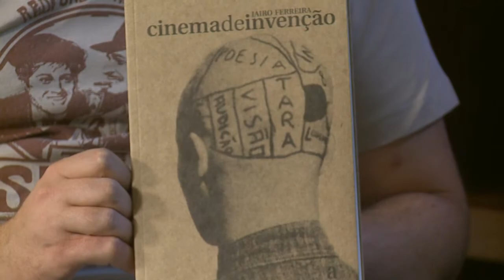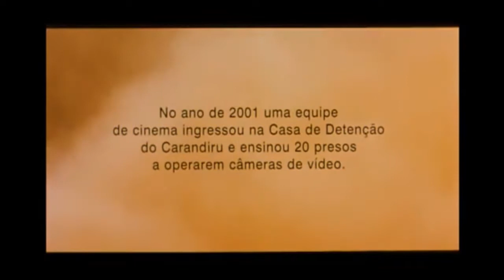Cine Federal | Paulo Sacramento (17/06/17)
Nesta edição do Cine Federal, conversamos sobre a narrativa no audiovisual com o montador, produtor e diretor Paulo Sacramento. Ele - que esteve nos bastidores de filmes como Quanto Vale Ou É Por Quilo, É Proibido Fumar e Amarelo Manga - nos conta sobre a arte de contar uma boa história.